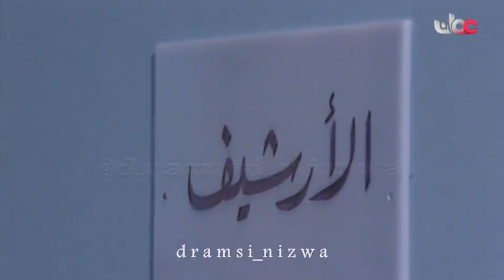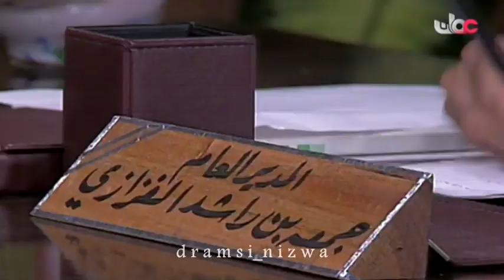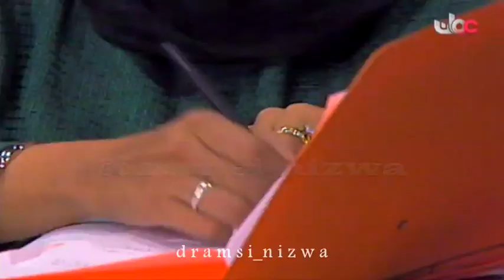المسلسل العُماني جمعة في مهب الريح الحلقة 3 إنتاج 1992